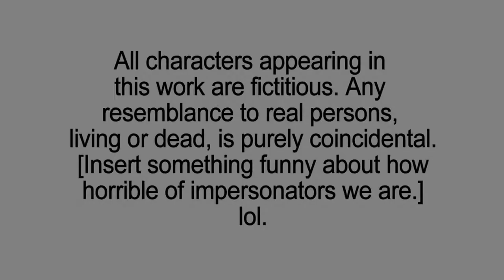Hell Yeah, I Got Edward Norton To Star In My Movie - "Barry"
Hell Yeah, I Got Edward Norton To Star In My Movie
Season 1
Episode 2
"Barry"
HCP-TV 7